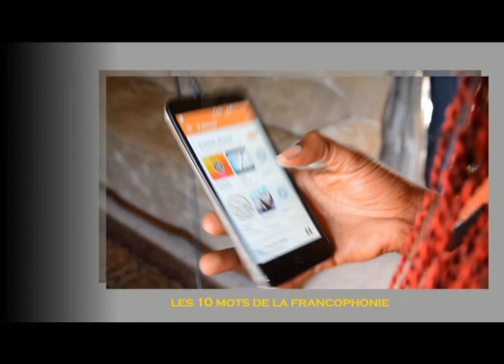Les dix mots crèvent l'écran !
Court métrage de la Caravane des dix mots de Pikine au Sénégal, réalisé avec les élèves de 1ère du groupe scolaire Seydou Nourou Tall.